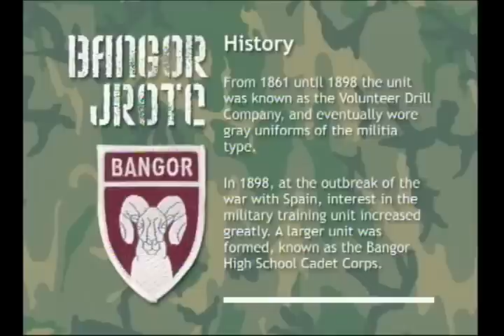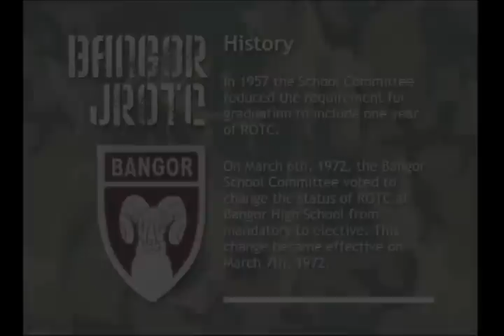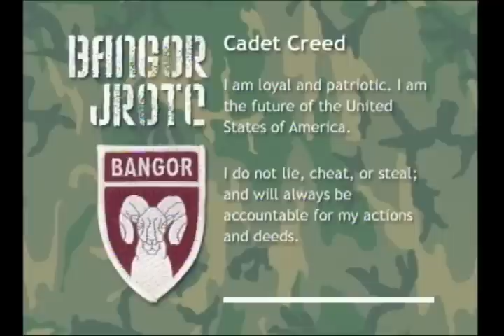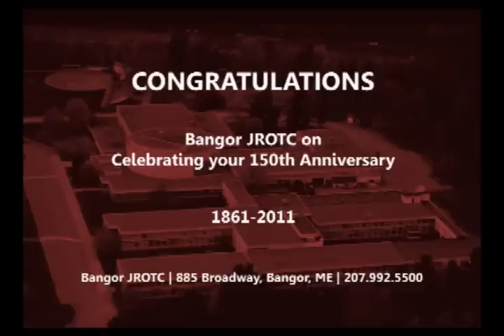History of Bangor High School JROTC program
History of Bangor High School JROTC, 1st JROTC program in the country -1861.